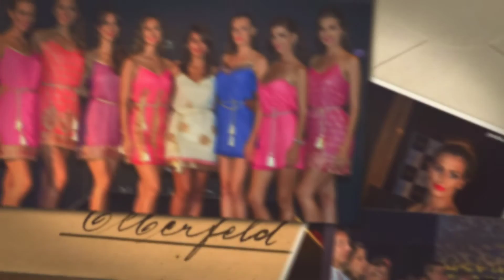INDIANA LANZAMIENTO NUEVA COLECCIÓN 2016